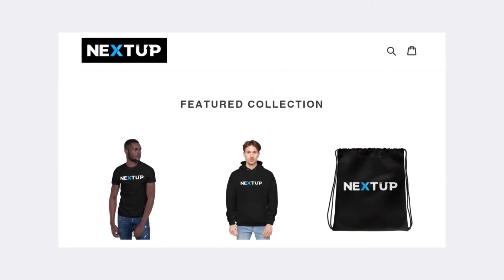Jaelon Darden 2021 Preseason Rookie Highlights || Tampa Bay Buccaneers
Jaelon Darden 2021 Preseason Rookie Highlights

7 Rec, 72 Yds
15 Targets